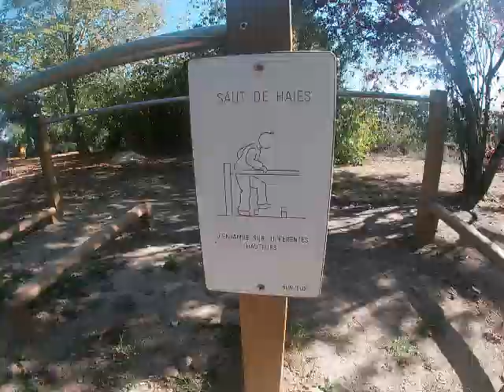Le Saut de Haies: Parcours de santé extérieur en EHPAD.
Le saut de haies est un exercice d'enjambement sur différentes hauteurs.
Réalisation: Sunjeux
232 avenue Jean Jaurès 59600 Maubeuge